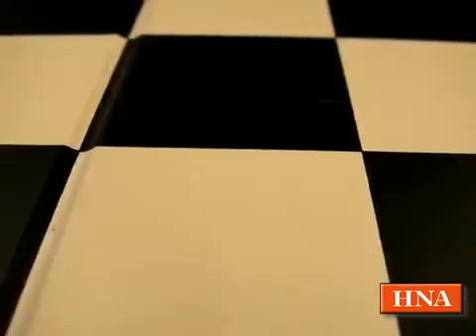Ziehen, wandern, denken: Schachturnier in Bad Zwesten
Bad Zwesten, 6.1.2012:  45 Teilnehmer traten beim 15. Schachfestival in Bad Zwesten gegeneinander an. Wolfgang Käding aus Korbach musste sich in der siebten Runde dem Holländer Peter Neve geschlagen geben.